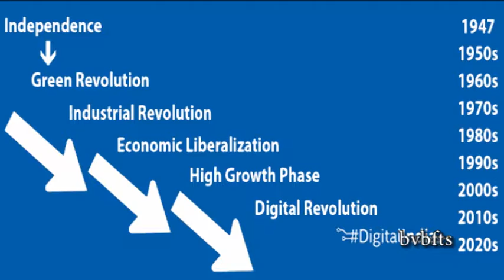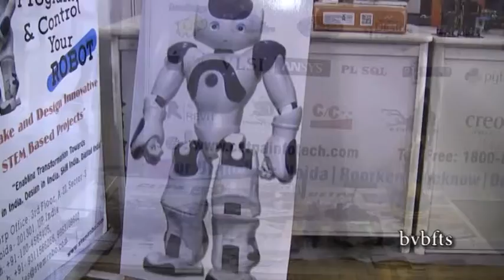Techno nation (Documentary)_BVBFTS